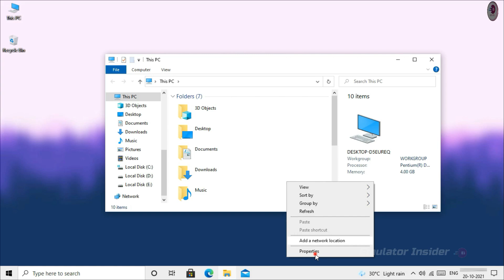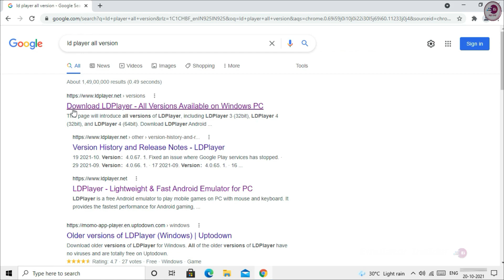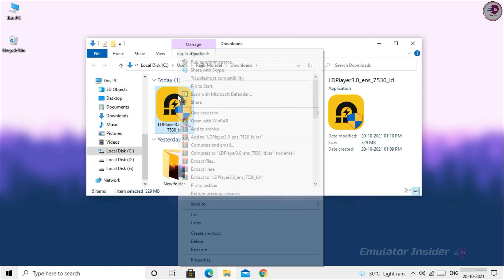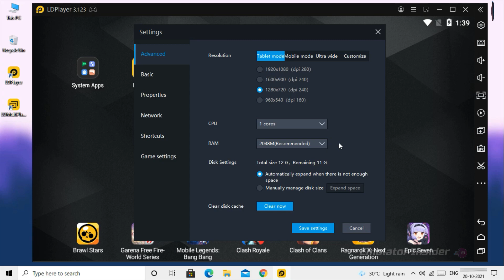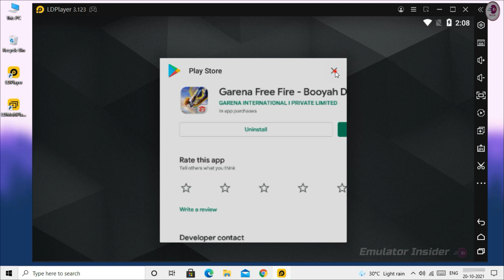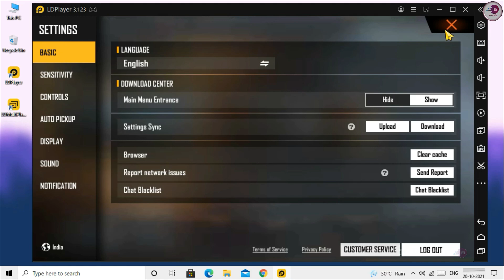LD Player 3 - Best Android Emulator For Free Fire For Low-End PC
LDPlayer 3 - The Best Lightweight & Fast Android Emulator for low-end PC, Play Free Fire better gaming experience for low-end PC.